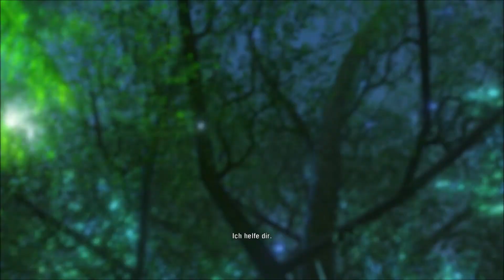Let's Play Far Cry 3#035 [German/FullHD/PC] FINALE 1/2 :D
Far Cry 3 günstig kaufen

Wir spielen Far Cry 3 vom  Entwicklerstudio und Publisher Ubisoft.